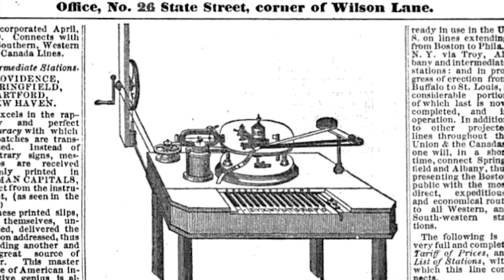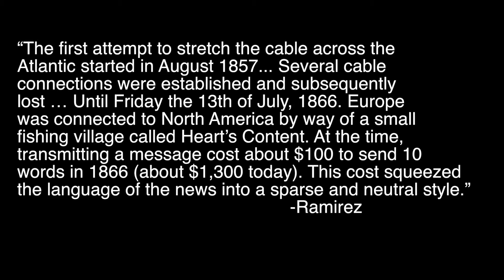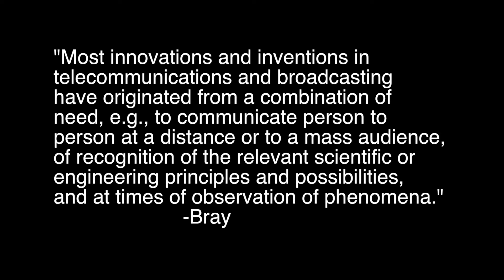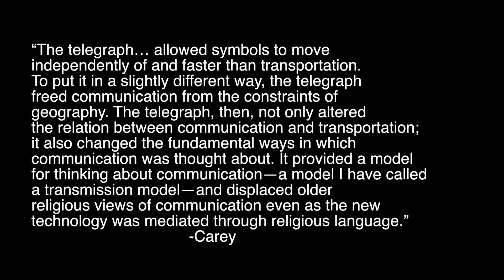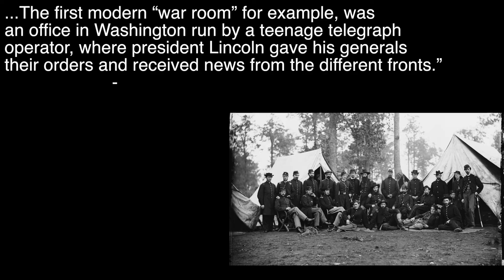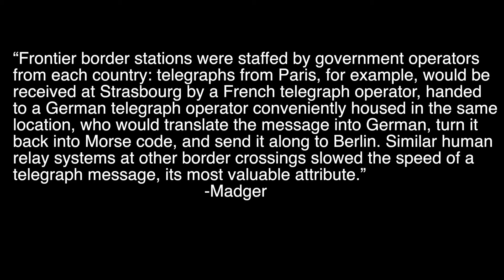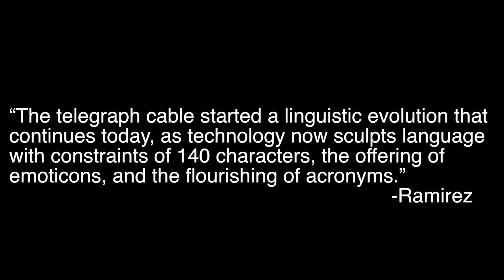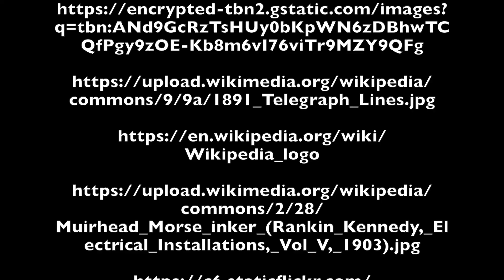Lasting Impact of the Telegraph on Language - A Text Technologies Documentary by Jordan McCuaig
UBC MET Graduate Student Jordan McCuaig crafted this video documentary on the telegraph and it's lasting impact on language and thought processes, as a part of his Master in Educational Technologies in ETEC 540 - Text Technologies: The Changing Spaces of Reading and Writing.

All the images that Jordan used  in this video are cited in video credits. Below Jordan cites the Academic Works from his research in the making of this video:

Technology and ideology: The Case of the Telegraph. James W. Carey. Communication as
Culture: Essays on Media and Society, Revised Edition , pp. 155–177.

History of Communications. Mischa Schwartz, 2010. IEEE Communications Magazine.

Shaping Communication Networks: Telegraph, Telephone, Copmuter. David E. Nye. Social
Research, Vol. 64, No. 3.

A Wire Across the Ocean - Ainissa Ramirez. American Scientist, Volume 103 (May-June 2015).

The Story of the Telegraph and a History of the Great Atlantic Cable. Briggs and Maverick, 1963.

The Origins of International Agreements and Global Media: The Post, the Telegraph, and Wireless Communication Before World War I. Ted Madger, The Handbook of Global Media and Communication Policy, First Edition. Edited by Robin Mansell and Marc Raboy. 2011.

The Birth of Long Distance Communication - Semaphore Telegraphs in Europe (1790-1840). Patrice Flichy. Réseaux - The French Journal of Communication.

The Communications Miracle: The Telecommunication Pioneers from Morse to the Information Superhighway. John Bray. 1995, Springer Science+Business Media.

The Telegraph: A Strategic Means of Communication During the American Civil War. Pierre Wilhelm. Revista de Historia de América, No. 124 (enero-junio 1999), pp. 81-98 Published by: Pan American Institute of Geography and History.

Development of the Anglo-Indian Telegraph. J.M. Adams. Engineering Science and Education Journal, August 1997.

Cuba as it is in 1854. DeBow’s Review and Industrial Resources, Statistics, etc. Devoted to Commerce, Agriculture, Manufacturing. September 1854. American Periodicals.

Of codes and coda: Meaning in Telegraph Messages, circa 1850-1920. Deep Kanta Lahiri Choudhury. Historical Social Research, 2010.

You can also learn more about the UBC Master of Educational Technology